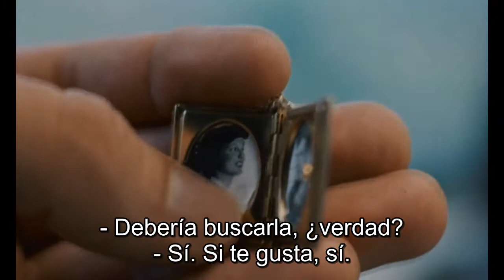Blue Valentine | Derek Cianfrance | 2010 | Dean and Cindy, love scene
Dean y Cindy llevan seis años de apasionada historia de amor. Han tenido una hija juntos y han decidido casarse, pero su amor empieza a desmoronarse. Entonces, Dean propone pasar la noche en un hotel temático donde eligen la habitación del futuro.

Reparto:
Ryan Gosling
Michelle Williams
Director: Derek CIanfrance
Productora: Hunting Lane Films; Silverwood Films